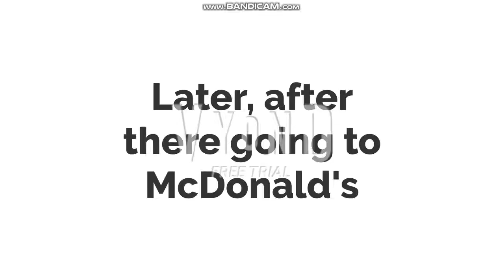Arthur Misbehaves at McDonald's/Grounded